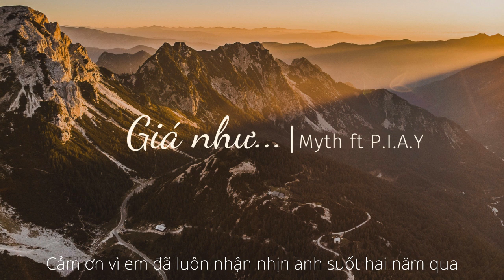[Dahlia] Giá Như - Myth ft. P.I.A.Y (Prod. Lee) || Video Lyric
Beat prod by Lee
Mix, master: Rein
Video, sub: Zii3ao

© Bản quyền thuộc về Hades và Dahlia FC
☞ PLEASE DON'T REUP